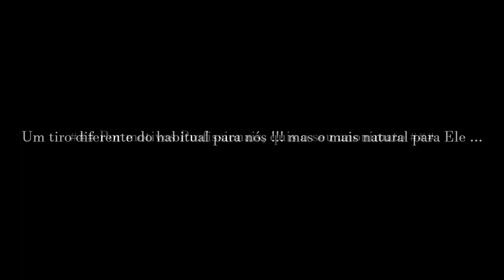ESPERAS AO JAVALI # 1º DIA DE LUA DE AGOSTO 2023 # Acompanhamos um Atirador de Elite "Sniper"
Primeiro dia de Lua acompanhamos um Atirador de Elite um "Sniper" das Forças de Elite...